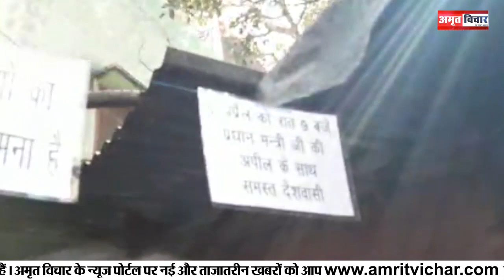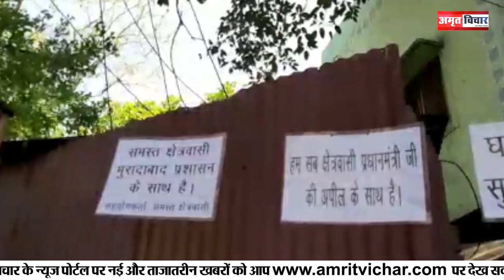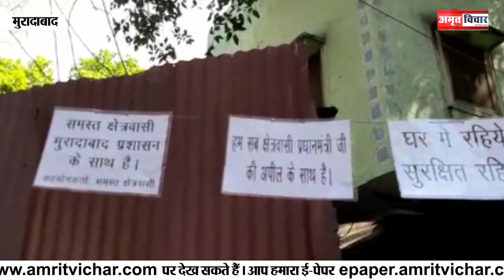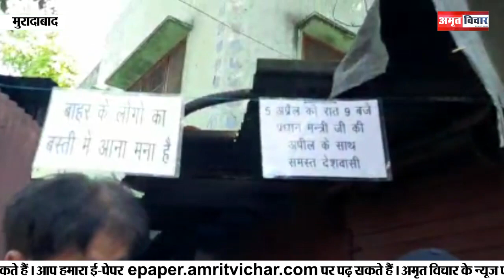मुरादाबादः रास्ता बंद कर कोरोना के खिलाफ जंग की मुहिम | Amritvichar